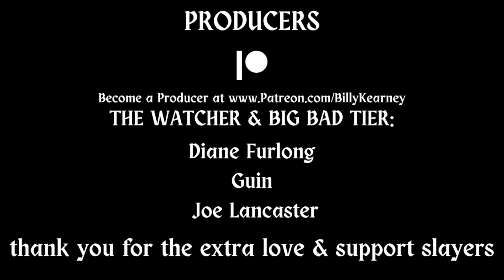Brian Kinney Coming out to Mom! *QUEER AS FOLK* "Accentuate the Positive" Reaction (2x9) First Time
Queer as Folk Reaction Season 2 Episode 9! Please leave a thumbs up it helps my channel so much!

Chapters
00:00 Introduction
02:08 Queer as Folk reaction
19:43 Final Thoughts - Outro